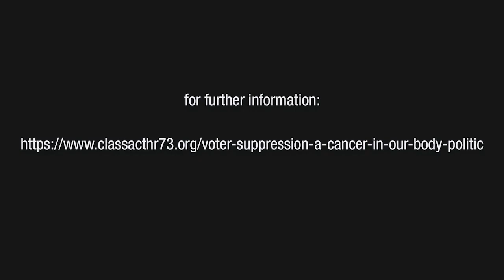Concerns About Usurping Control from Election Boards